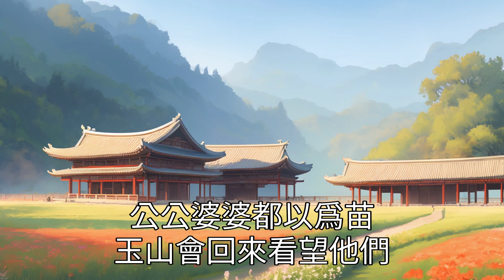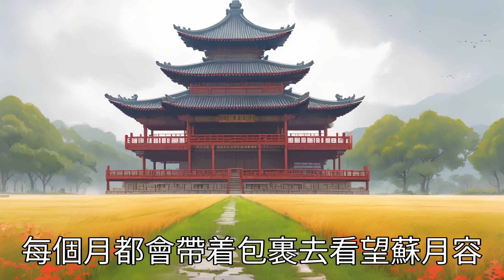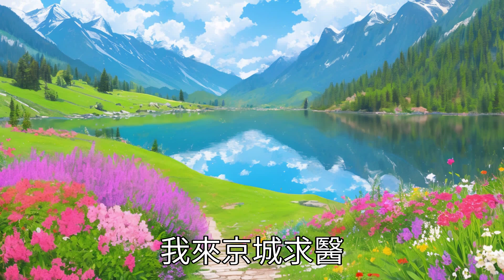【一口氣看完】 我夫君從戰場上活著回來了。也建立了功業，被皇上封為宣威將軍。他卻直接在京城安了家。當家主母不是我，是他新納的妾室。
午後一盞茶，品出人生的滋味，歡迎來到午後茶香，收聽今天的故事！

為您推薦：我原是村野的一個寡婦，在後山挖野菜時，救了一個渾身是血的男人，男人傷好後不辭而別，三年後我牽著兒子買滷味，沒想到男人見到我哭慘了!

我的奶奶重男輕女，說我是賠錢貨，巴不得我死了給她省錢，可惜我爸是個女兒奴，老太婆被攆回鄉下自生自滅.